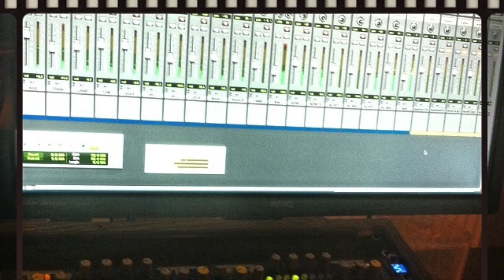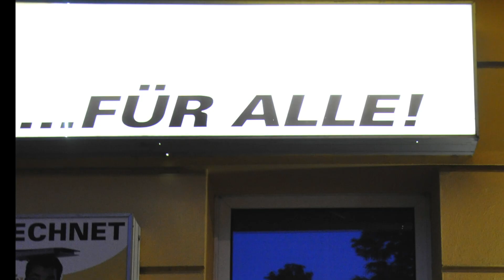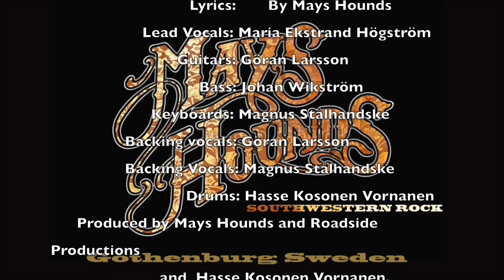Mays Hounds: "Hold on Long gone"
A brand new tune from our May 2019 EP release titled: "Frontporchin'"
This here video was made and cut by ourselves and in all simplicity. It is basically a pile of memories and photos ,old and new from our many years together as a band.
It is also, partly a celebration of band members who came and went during our road forward as we kept on chugging on down the track.
We send love and respect to them all as they were and are essential in shaping the sound and vision of Mays Hounds in one way or another.
Of course there is a host of other indispensable humans in our sphere but here we mention those who stuck on film, used in this mashup.

Also check out our previous releases and our latest on spotify
and on all the regular streaming services across the interwebs.

Please be nice if you which to cut our heads off with your tough love.

Credits:
Photographers in this edit is (not in any particular order)
Camilla Bruhn,Henrik Mårtensson, PA Nilsson, Per Johan Althin, Greenworks Television, Patrik Koc Strömberg, Tanja Vornanen, Rebecca Nilsson, Janne Englund, Robert Westin, Rene U Valdez,
2 Stroke Pictures, Eliiza Zica, Hasse Kosonen, Charlotte Rhedin.
If we forgot anyone it is really not intentional.

Depicted band members past and present are (in no particular order)
Maria Ekstrand Högström. Lead vocals
hasse Kosonen. Drums
Magnus Stålhandske. Keyboards
Johan Wikström. Bass
Göran Larsson. Guitar
Janne Lundqvist. Guitar
Anders Sandberg. Guitar
Janne Englund. Guitar
Anders Elisson Guitar
Charlotta Wästfelt. Vocals
Sofia Strömberg. Vocals
Sara Hjälmås. Vocals
Johanna Skoog. Vocals
Mikaela Hedborg. Vocals
Peter Andersson. Cello

Regards Mays Hounds & Roadside productions.